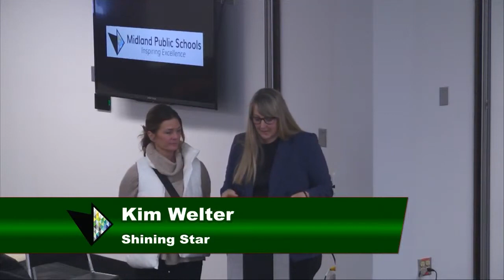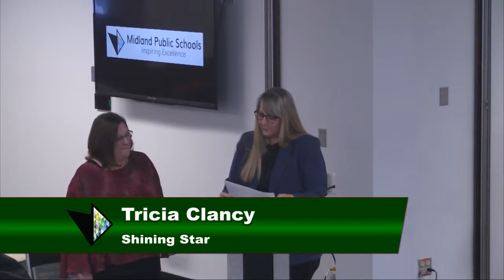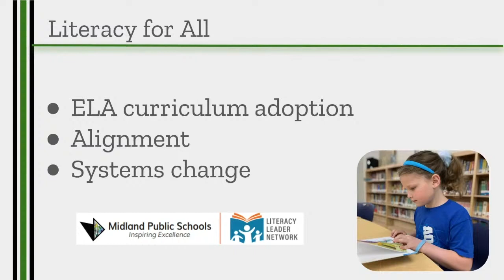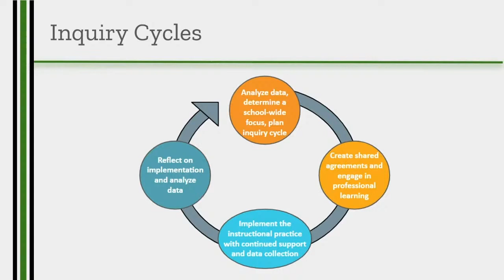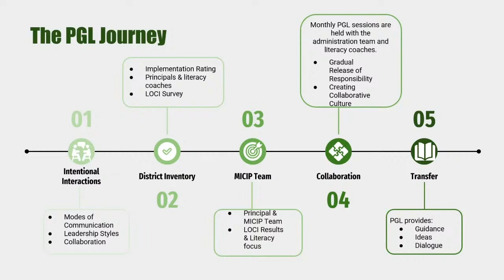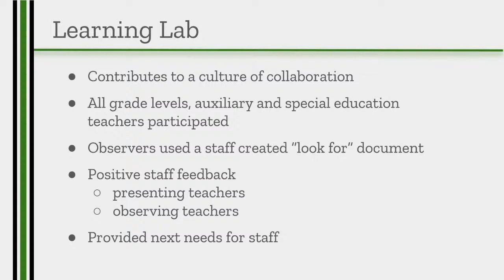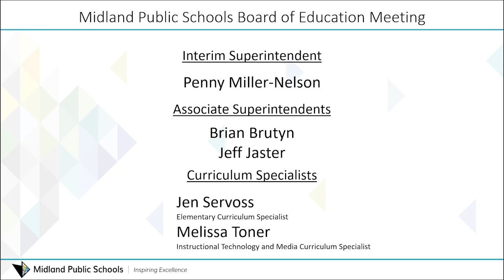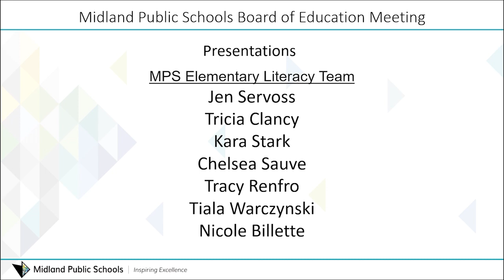Midland Public Schools Board of Education Regular Meeting - December 18, 2023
Midland Public Schools Board of Education meeting on December 18, 2023 This regular meeting will be held at 7:00pm or directly after the Special Board of Education Meeting at the Midland Public Schools Administration Center 600 E. Carpenter Street Midland, MI 48640.

President McFarland
Vice President Rausch
Secretary Hatfield
Treasurer Lauderbach
Member Baker
Member Blasy
Member Ringgold